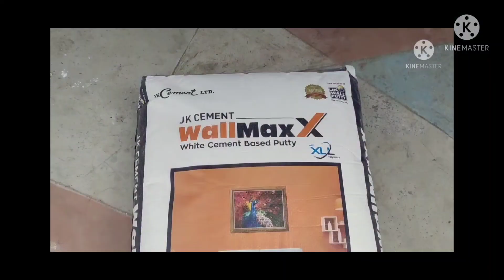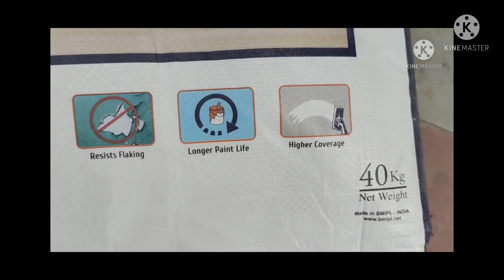வீட்டுக்கு வெளியில் பட்டி பார்ப்பது எப்படி|எந்த பட்டி பார்க்கலாம்